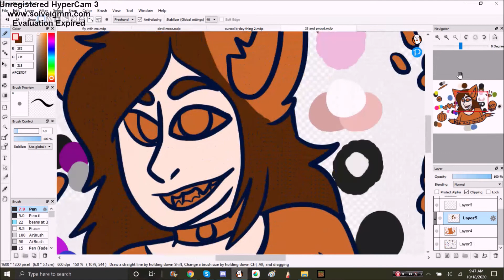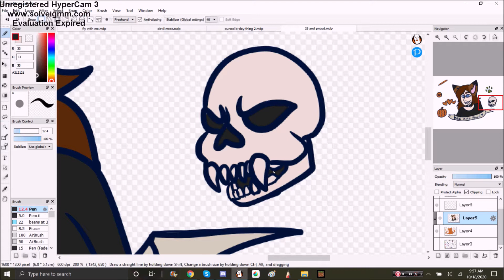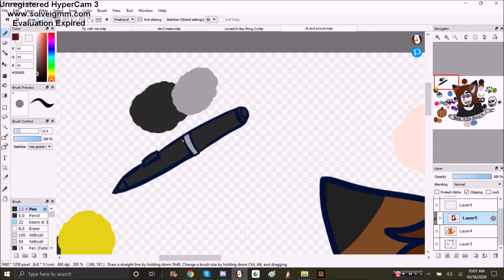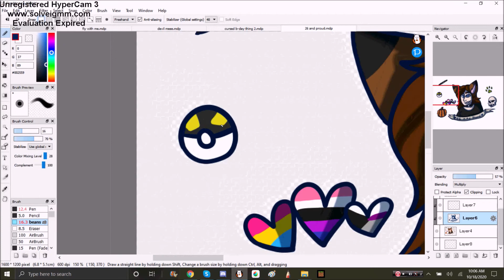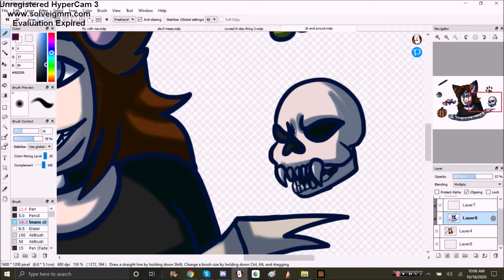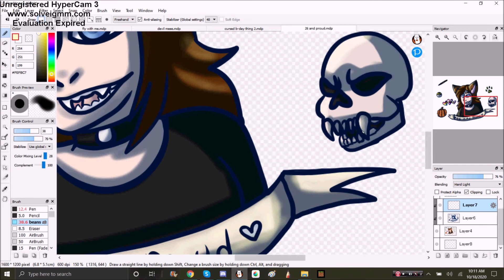its my birthday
its my birthday made this for myself .